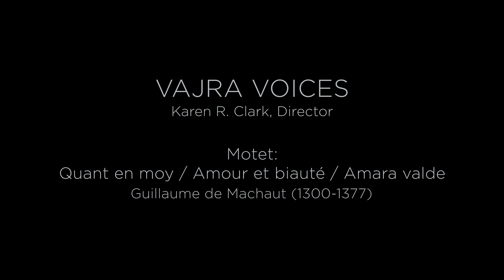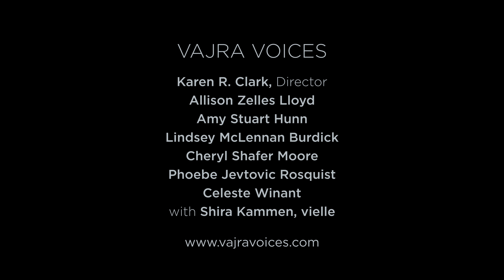Machaut Motet: Quant en moy/Amour et biauté/Amara Valde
Guillaume de Machaut's motet:
Quant en moy/Amour et biauté/Amara Valde
performed on the San Francisco Early Music Society concert series
by Vajra Voices and Shira Kammen in San Francisco, CA January 2018

English translation:

Triplum: Quant en moy
When Love entered my heart
That first time, She so very sweetly
Wished to make my heart fall in love, That She sent a look my way,
As well as feelings of deep love
With a sweet thought:
Hope that I’d receive
Mercy without being refused,
But never as long as I’ve lived
Has She ever intended to embolden me; And so She makes me in my desiring Have thoughts so filled with love,
That by the strength of desiring
My joy must change to torment,
If I do not possess courage.
Alas! and I cannot find any,
Because Love Has no intention
Of providing me with any help,
As She keeps me so tightly in her nets
That I cannot escape them;
Nor do I want to, since as I await
Her mercy, my humble wish
Is to endure all these pains;
And if faithful Love consents
That my sweet lady with her noble appearance
Might wish to call me friend,
I know It as the truth
That I shall, endlessly, possess
The joy that Love owes a perfect lover
As a reward for his ills.
But she waits too long,
And I love so foolishly
That I do not dare beg for mercy,
For I prefer living in the hope
Of soon receiving mercy,
Rather than
Refusal coming to finish me off.
And so I say with a sigh:
It is great madness to love so much,
That you make your sweetness bitter.
That you make a sweet sound/song bitter.

Motetus: Amour et biauté
Love and perfect beauty
 Make me doubt
 Make me doubt
And dissemble Perfectly,
As does true Desire.
who inspires me   To love you,
Sweetheart, Endlessly;
And since I love so purely
I beg mercy from you,
If only it might be granted me
Without diminishing your honor,
For I’d prefer this kind of languishing
And dying as well, should it please you,
 To harming in any way
Your honor, which I so highly esteem,
Either by deed or thought.

Tenor: Very bitter